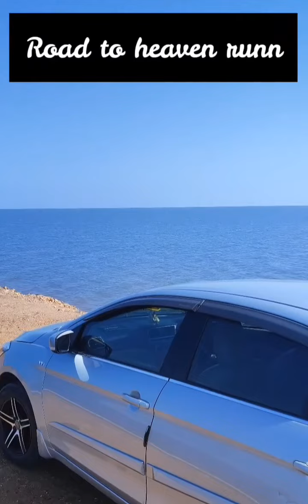6 January 2024